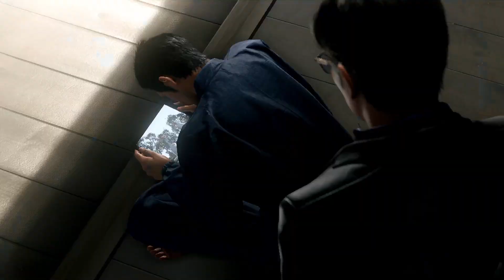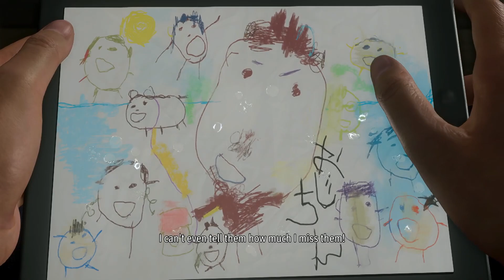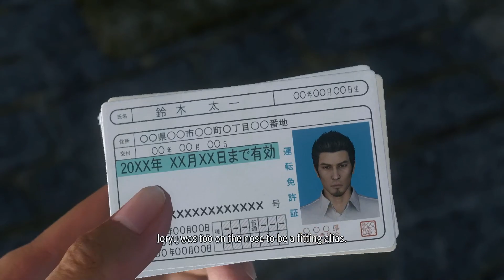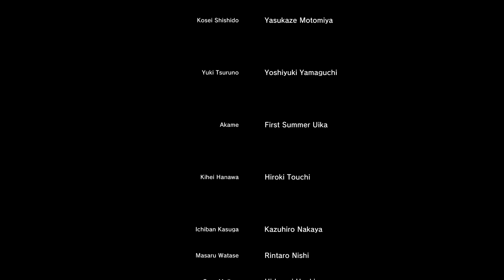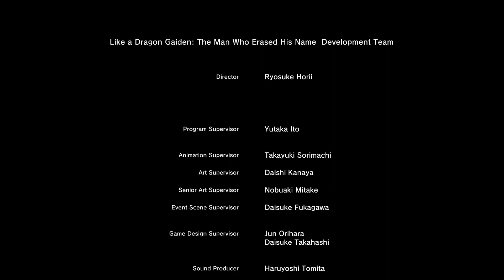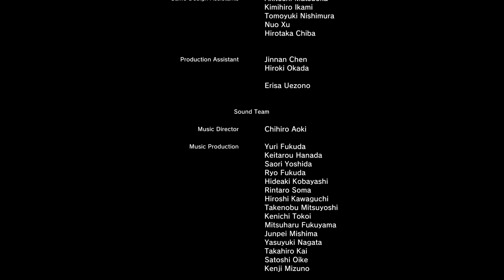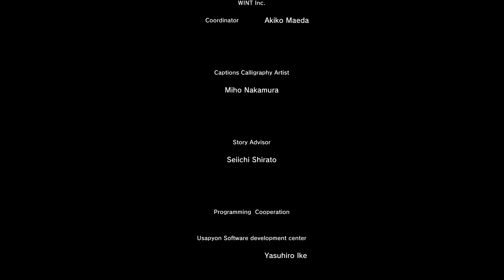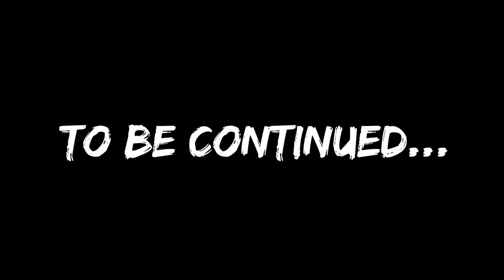Like a Dragon Gaiden: The Man Who Erased His Name (6)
Beautiful finale